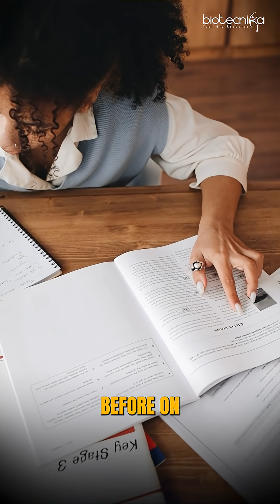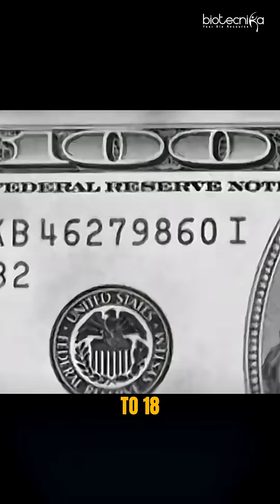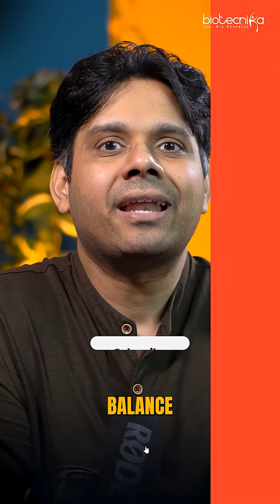CSIR NET or Job? Here’s What You Must Prioritise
Confused whether to focus on CSIR NET or start a job first? 🤔

In this video we reveal the smart strategy: secure a job, gain experience, and then prepare for CSIR NET without risking your career. Learn how balancing work and study can increase your chances of success and secure your future.

Don’t gamble with your career—plan ahead and prioritise wisely!